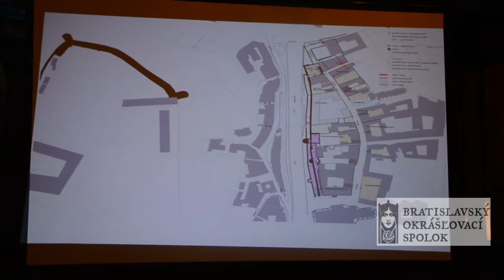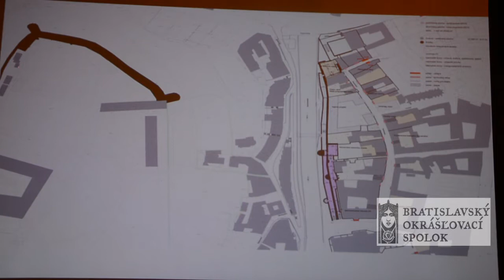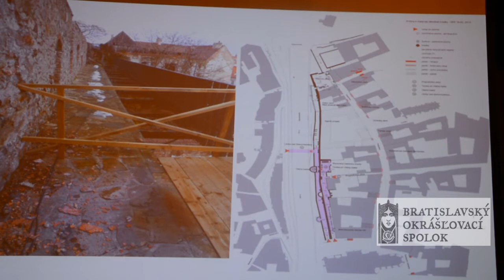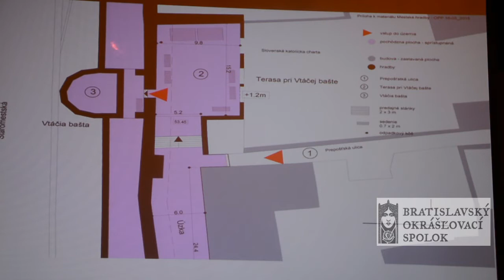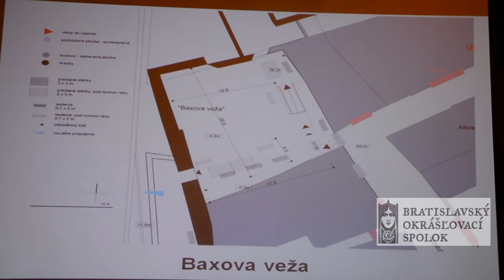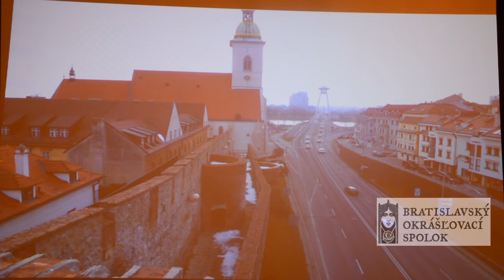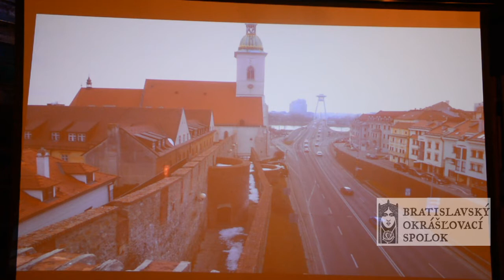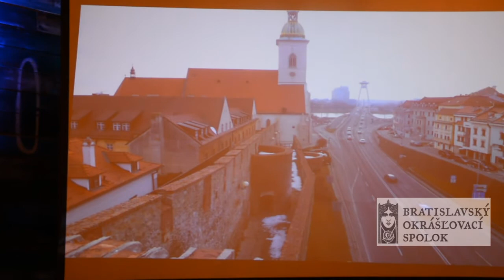Ing. arch. Ingrid Konrad a MUDr. Iveta Plšeková: Vízia mesta a plány mesta s hradbami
V utorok, 24. marca, v kaviarni Urban House na Laurinskej, zorganizoval Bratislavský okrášľovací spolok ďalšiu zo série diskusií v rámci cyklu Bratislavské večery. Tentokrát bola téma diskusie "Mestské hradby - ako ďalej?"
Víziu mesta a plány s hradbami predstavili zástupkyne mesta: Ing. arch. Ingrid Konrad, hlavná architektka Bratislavy a MUDr. Iveta Plšeková, viceprimátorka Bratislavy.